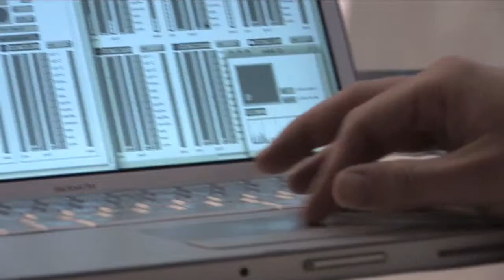Isambard Khroustaliov / Maurizio Ravalico Duo - Improvisation 1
Filmed by Martin Hampton and Britt Hatzius, Edited by Alice Scott